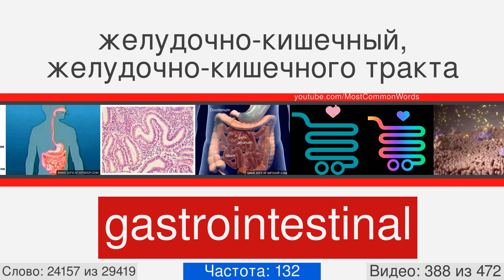Самые популярные английские слова с переводом, произношением и анимацией #388 EN➡RU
29000 английских слов с переводом, произношением и анимацией
Это видео номер 388 из 472. Оно содержит 63 слов, с 24131 по 24193. Вот некоторые из них: koine, orography, pastiche, salivate, semiconductor, vegan, elide, factoring, gomel, grappa.